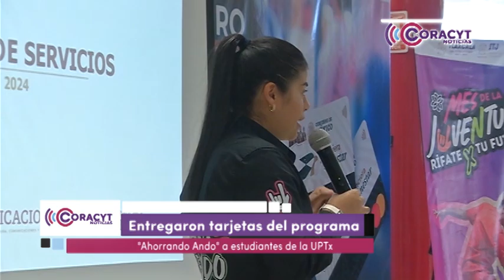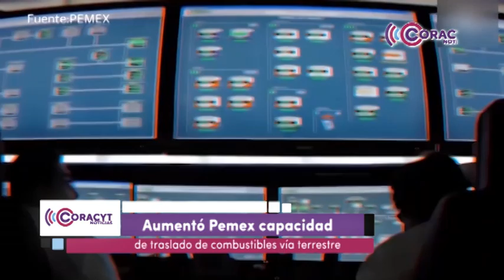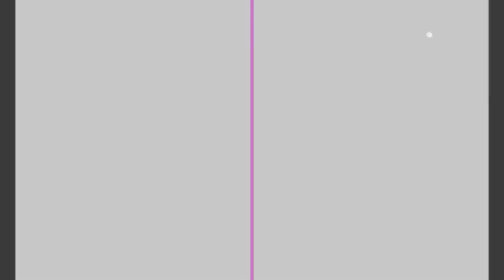📡 AvanceInformativo Lunes 19 de agosto de 2024 / 19:00 horas ⏰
Lunes 19 de agosto de 2024 / 19:00 horas ⏰

📌 Entregaron tarjetas del programa "Ahorrando Ando" a estudiantes de la UPTx

📌 Registran barberías de la capital aumento del 10% en sus servicios